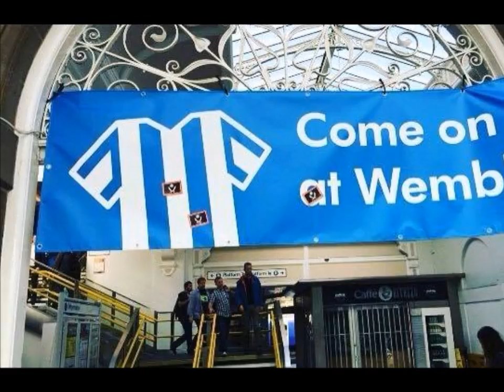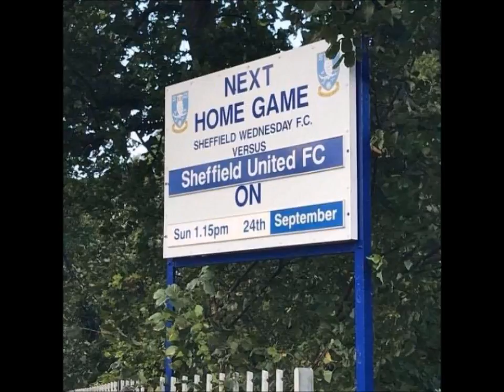The Steel City Derby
It's One Of English Football's Most Fierce and Most Passionate Rivalries. The Steel City Derby Returns.

Credits:
Blades Player
iFollow
BBC Sports
Sky Sports
ITV Calendar
Televideo
Getty Images
Away Days UK
Kolbyvind
Salvatore Guiliano